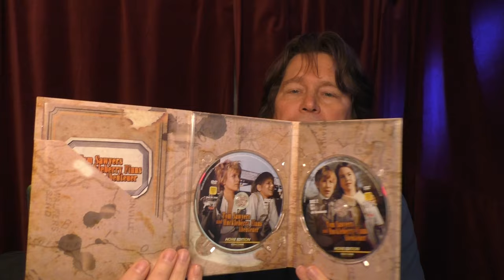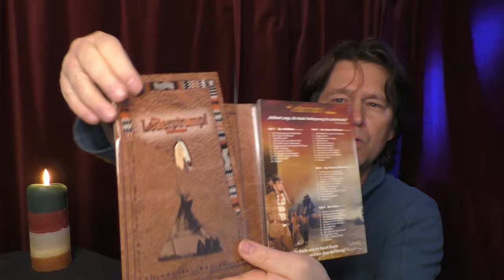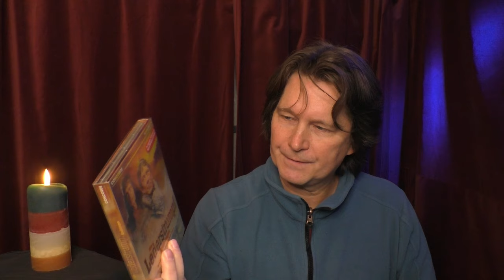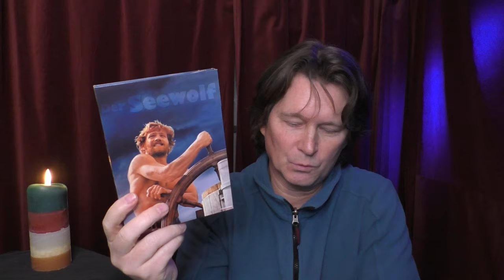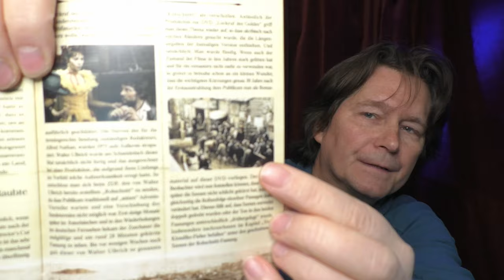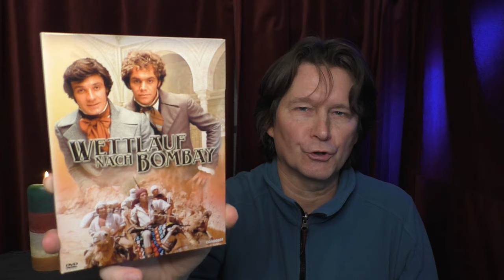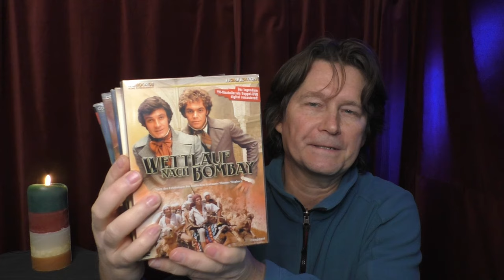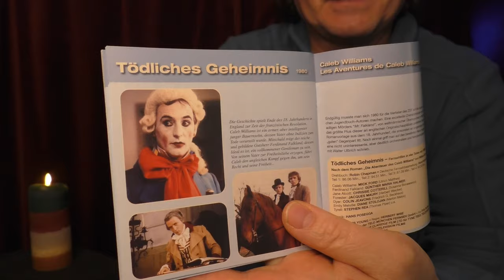Der Advents Vierteiler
Früher haben wir danach gelechst, wenn ein neuer 4-Teiler zur Adventszeit im Fernsehen gezeigt wurde. Diese tollen Abenteuer haben sich mittlerweile vor 40 Jahren verabschiedet. Ein paar davon sind später in meine Sammlung gekommen. Es wird Zeit, ein paar Worte darüber zu verlieren.

Impressum: Jochen Haas - Runzstr. 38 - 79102 Freiburg